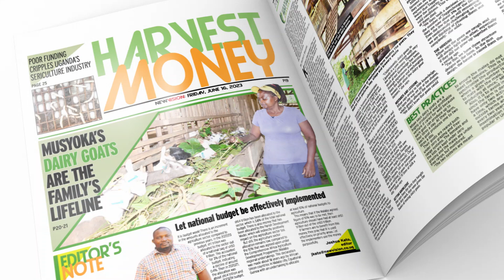Get Harvest Money in the New Vision June 16, 2023